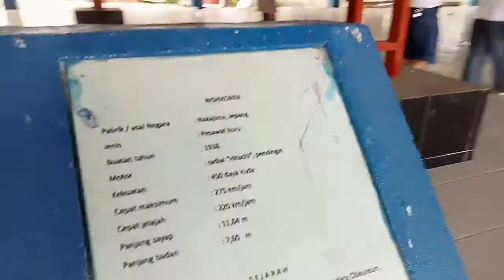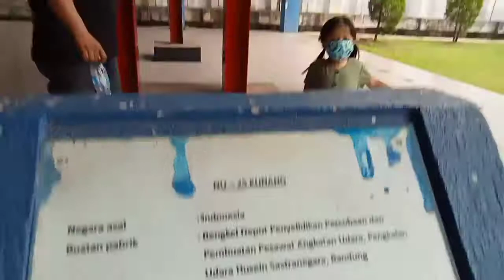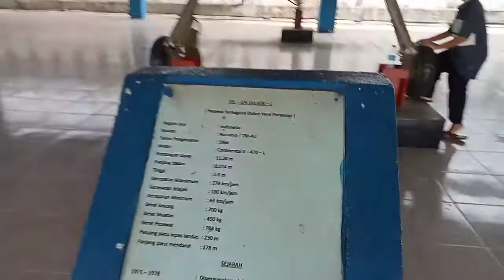Piknik Di Museum Satria Mandala Jakarta Seru Sekali Banyak Pesawat dan Kapal Laut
Video ini berisi kegiatan piknik nay and friends di Museum Satria Mandala Jakarta. Banyak sekali pesawat, helikopter, kapal laut dan mobil perang. Seru sekali teman-teman. Seperti apa keseruannya?? yuk lihat video ini